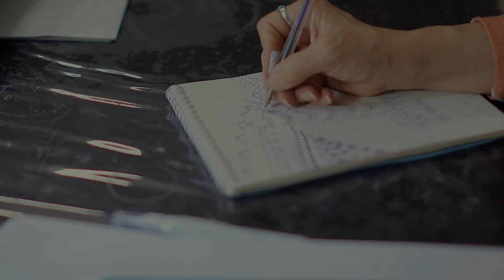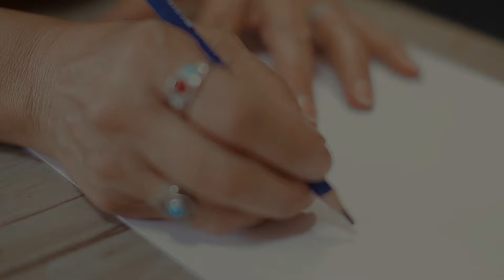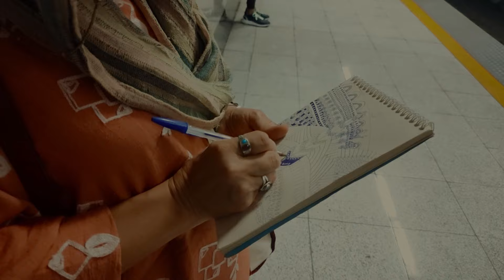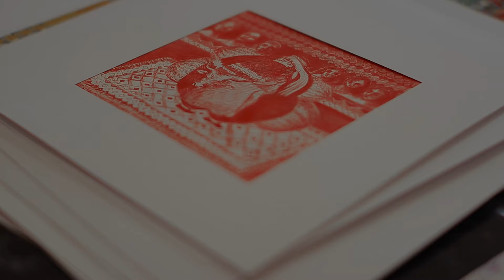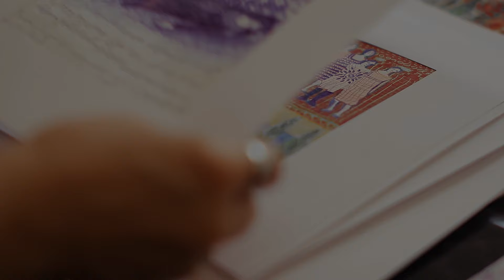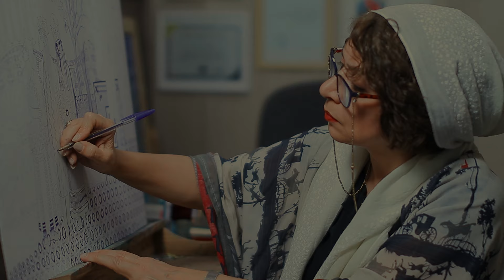I Use Mythological Symbols In My Paintings _ Maryam Rangamiz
A talented painter who utilizes mythological symbols in her artwork.
She paints vibrant and floral portraits. Additionally, she creates incredibly beautiful and unique drawings with a pen ...

We had a conversation with " Maryam Rangamiz " in her personal studio and she explained to us about her painting style and art .